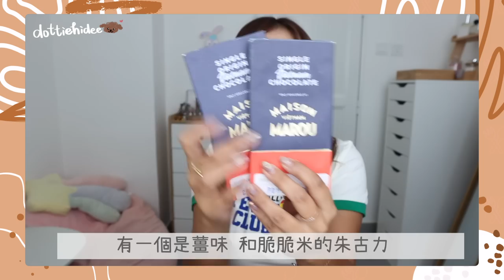⎈ 越南HAUL ⎈ 河內購物樂🇻🇳 竟然買到衣服？🤨有越南GODIVA之稱的朱古力品牌🍫把超市所有pho掃回來🧹購物狂終於要投降了🏳️ || Dottie Hidee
♥ 聊天時間 ♥

還以為天涯海角都難不到我
我輸了😂